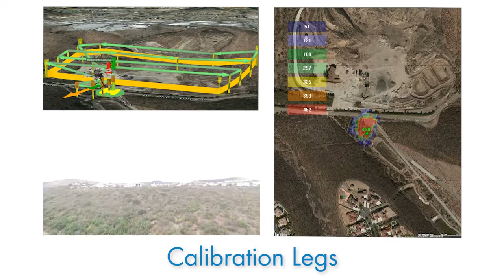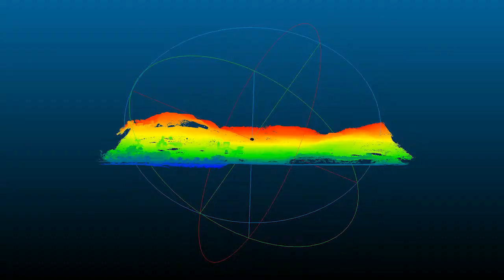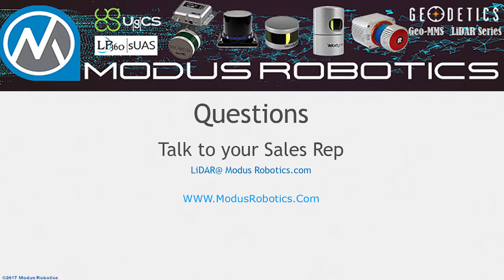GEOMMS16 Quarry Drone Aerial LiDAR Scanning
This video is an updated version of one of our proof of concept videos.  This Video shows some of the critical elements of Drone Aerial LiDAR Mapping.

VISUAL OVERVIEW
This video is set up in 3 synced viewing panes.  Upper right is the ground control station and drone automation.  The lower left is the First Person View (FPV) for flight safety and situational awareness.  If we did photogrammetry for RGB data overlay, we would also have a camera in the NADIR position.  Finally, the left is the Real-Time LiDAR point density tool, used for real-time collection quality control.

KEY POINTS
In this Video you will see:
1.(00:20) Fine Calibration.  Calibration is essential to allow your assisted GNSS system to refine heading and reduce error.  This increases absolute positioning of a lidar point cloud.
2. (00:29-00:40) Point Cloud Density Change due to Vegetation.
3. (00:46-00:55) Adjust Altitude to Ground Contour
4. (00:55-1:03) Real-Time Point Density.  On average, we were collecting about 277pts/m^2 with 450 pts/m^2 in peak areas.
5. (1: 30 - 1:40) is an excellent example of the drone autopilot adjusting to the terrain.  With a 150-foot elevation change in this LiDAR collection Swath.
6. (1:40  ) Demonstrates raw elevation colors point cloud without geo-correction.  You may have to watch this part a few times to pick up all the structures, powerlines (on the lower right), and detailed vegetation.

BACKGROUND
In this collection flight, we used a DJI M600 and a GeoMMS 16 sensor.  It took less than an hrs from arrival to point cloud.
Programming: 10 minute
Drone and LiDAR setup: 10 Minute
Flight: 15 minute
Download and processing: 15minute
We captured an area of 10 acres with an elevation difference of 300ft with one person.

For many applications, a GeoMMS16 will suffice, but with denser vegetation, higher point cloud density requirements, or increase measurement resolution we have other product options.  We currently carry product integrations for Velodyne VLP 16, Velodyne HDE32, and Riegl VUX-1 Lidar sensors.

For increased absolute accuracy, meaning taking a lidar from 25cm to 6cm of absolute accuracy, we also have Post Kinematic Processing and Real-time Kinematic Options.

If you are interested in this workflow or how this can work in your business, reach out to one of our specialists.